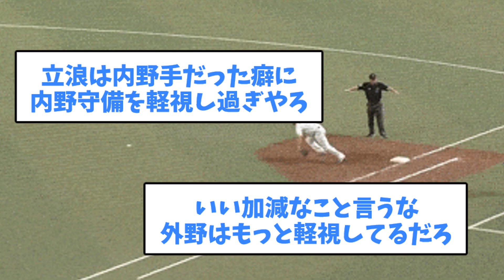【悲報】中日の守備、やばい【5chまとめ】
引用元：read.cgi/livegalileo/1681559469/